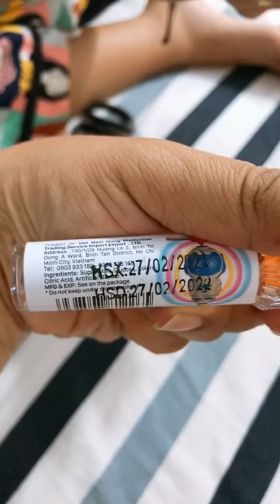Kẹo cần câu, bạn đã ăn chưa????